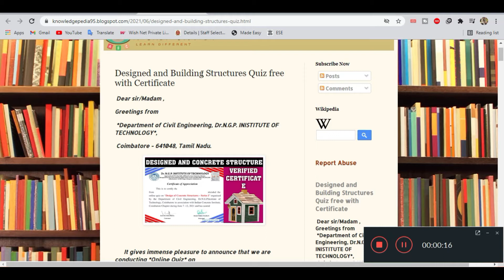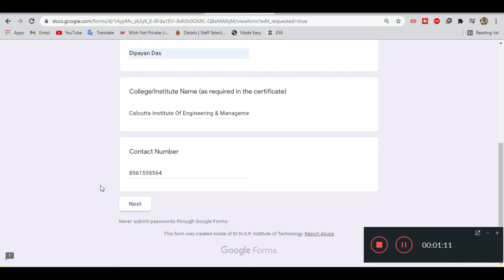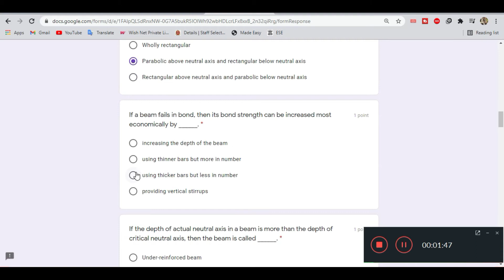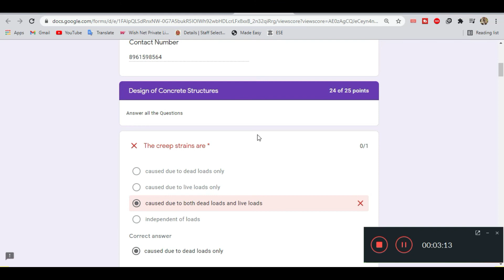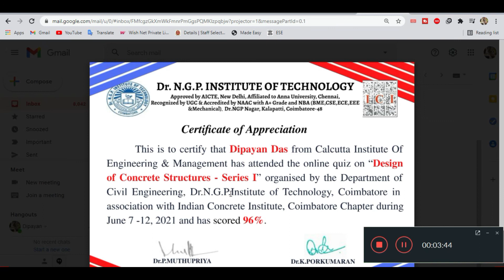Civil Engineering CERTIFICATE QUIZ l BUILDING DESIGN Quiz l CONCRETE STRUCTURE Quiz Free Certificate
Dear sir/Madam ,

Greetings from

 *Department of Civil Engineering, Dr.N.G.P. INISTITUTE OF TECHNOLOGY*,

 Coimbatore - 641048, Tamil Nadu

Thanks & Regards
Dip Thoughts

Thanks!